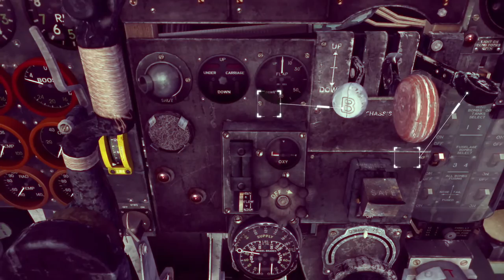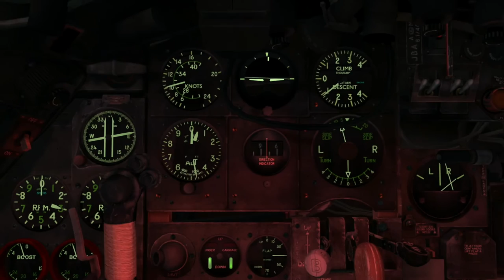Just Flight Mosquito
This is a video of the awesome Mossie from JF. Some added sound effects not included with the aircraft and consequently not uploaded with the official Video. Hope you enjoy! Apologies for the long silence!